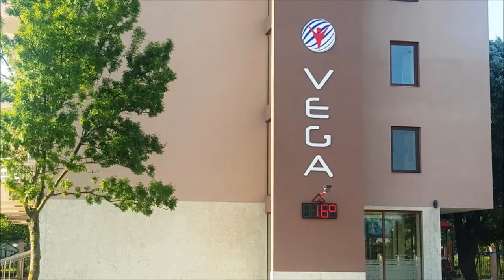Vega 3* KRANEVO